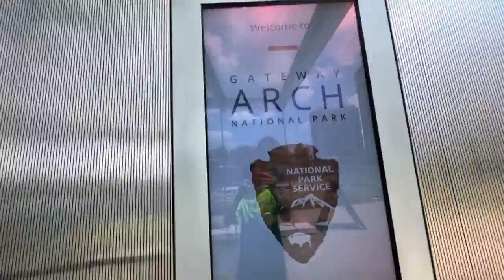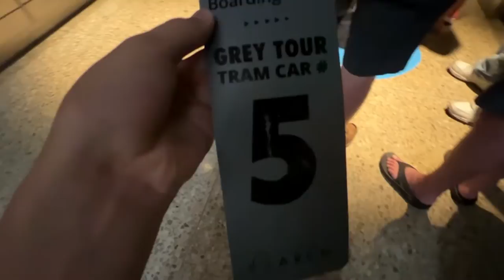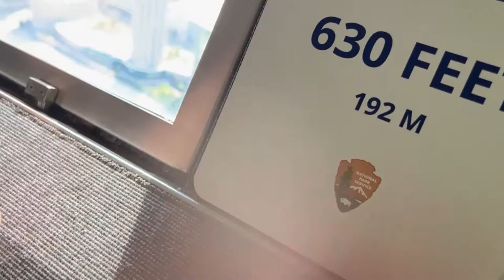Visiting the arch! Featuring FrostBoyz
Arch.